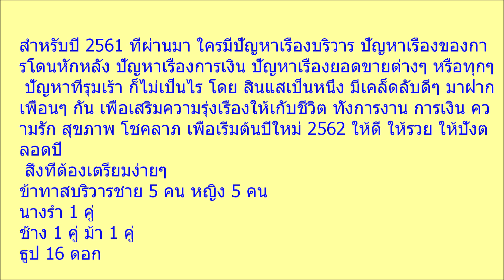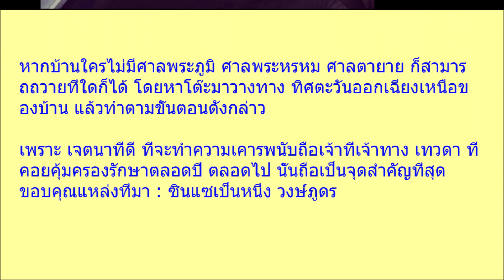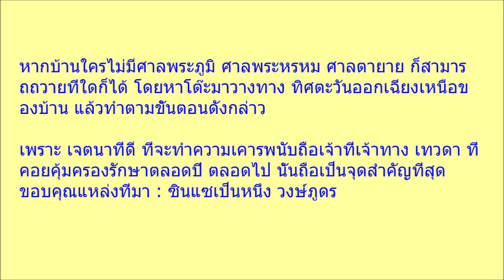ไม่ไม่ศาลก็ไหว้เจ้าที่ได้ ช่วงต้นปีต้องรีบทำ เคล็ดง่ายๆ จุดธูป 16 ดอกเสริมความร่ำรวย ร่มเย็นเป็นสุข